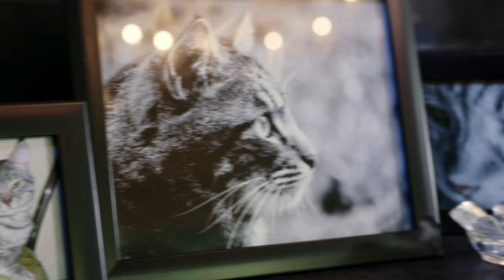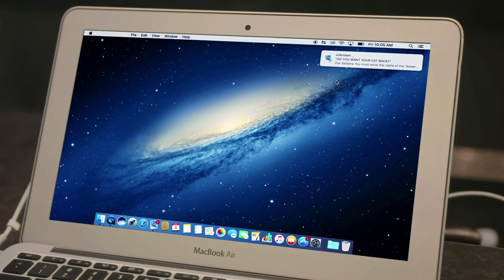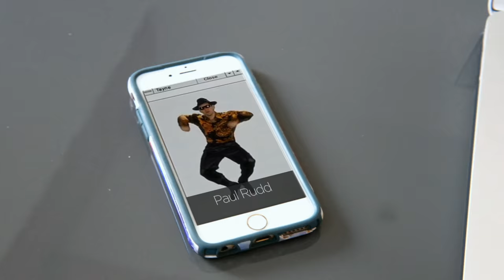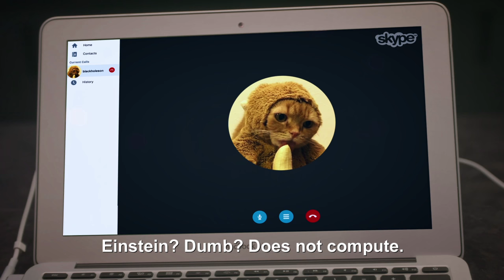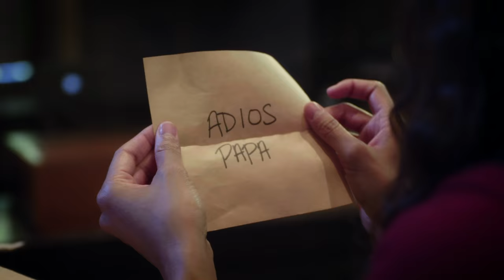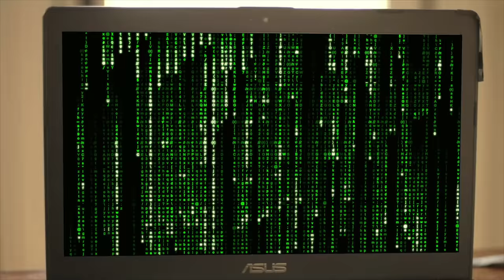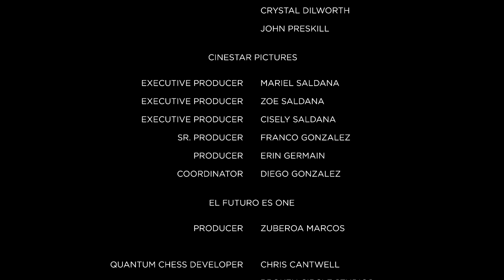Stephen Hawking + Zoe Saldana: Quantum is Calling ft. Keanu Reeves, Simon Pegg, John Cho, Paul Rudd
Zoe Saldana enlists the help of Stephen Hawking to solve a quantum riddle in order to get Simon Pegg’s cat back. This follows Paul Rudd’s epic quantum chess match with Stephen Hawking.

Caltech’s Institute of Quantum Information and Matter and Kavli Nanoscience Institute joins Trouper Productions and Cinestar Pictures in Quantum is Calling with Keanu Reeves, Simon Pegg, John Cho and Paul Rudd.

Director: Alex Winter
Executive Producer: Doug Allenstein
Producers: Devorah DeVries (Trouper Productions) and Spyridon Michalakis (Caltech)
Co-Producer: Damir Omic
Director of Photography: Anghel Decca
Graphics: Bjorn Walters
Flame Artist: Mitch Gardiner
Script: Jose M. Gonzalez, Spyridon Michalakis
Story: Jose M. Gonzalez, Spyridon Michalakis, Gorjan Alagic, Crystal Dilworth, John Preskill
Editor: Andrew Leggett (Stitch Studios)
El Futuro Es One: Zuberoa Marcos

Cinestar Pictures:
Executive Producers: Mariel Saldana, Zoe Saldana, Cisely Saldana
Sr. Producer: Franco Gonzalez
Producer: Erin Germain
Coordinator: Diego Gonzalez

Funding provided by the National Science Foundation.